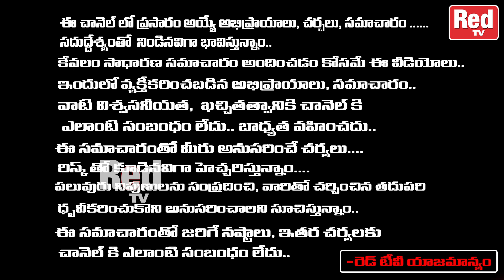మీ జాతక చక్రంలో మేష రాశిలో రాహు గ్రహం పాడి పంటలు, భోగభాగ్యాలు వీరి సొంతం | Gvln Charyulu | RedTV